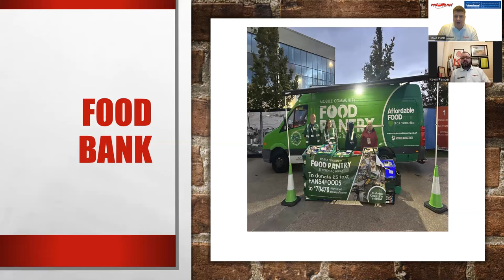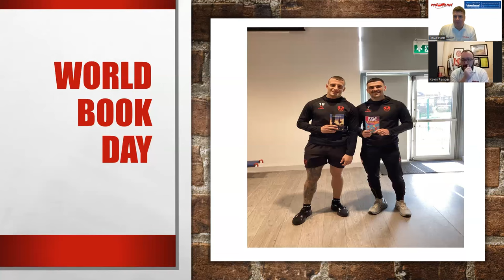Redvee TV Show 2024: #10 Red Devils Arrive In Historic Week For Club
On this week's Redvee TV Show we reflect on the historic news that Saints Women are to be paid, Squad news v Salford and World Book Day!